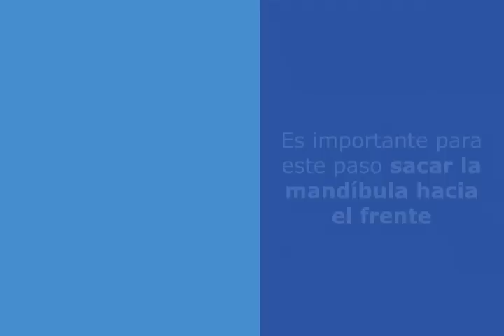Secuencia del Dr. Maya contra el estrés